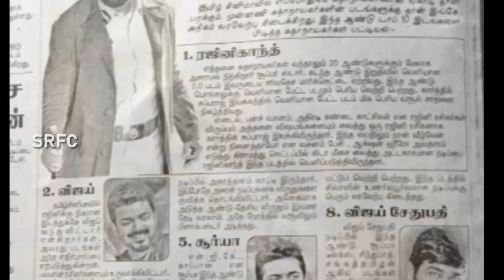விஜய்யை ஓரங்கட்டிய ரஜினி.! | Mayajaal Top 10 Films 2019 | Rajinikanth | Vijay | Ajith | SRFC